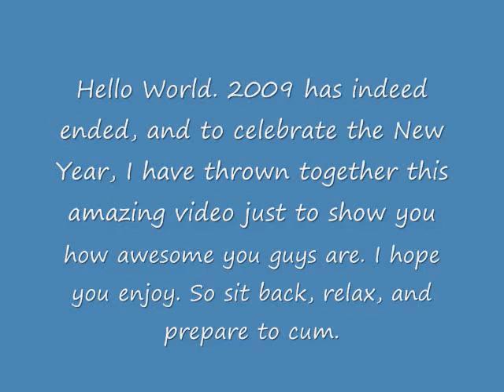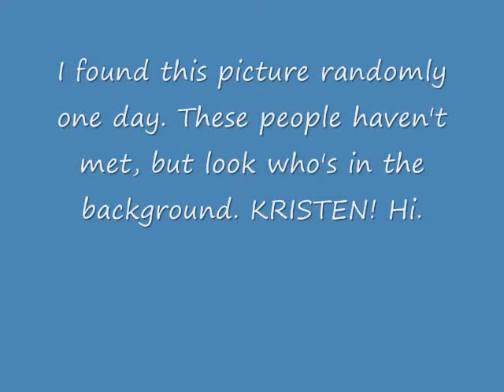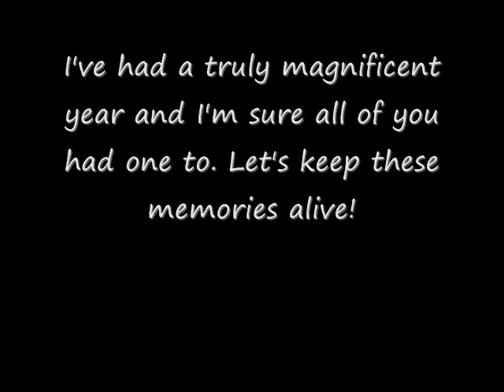2009 in Review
Just a video to recap the awesome year of '09. Enjoy ;)

I realize that I made a spelling error in the video. Don't bother correcting it.